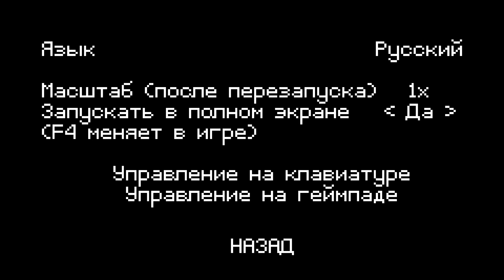FADING AFTERNOON - Пиксельный Yakuza